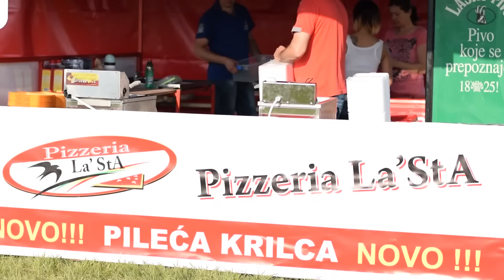FESTIVAL VATROMETA 2015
Reportaža sa tri dana Festivala Vatrometa, "Hipodrom" - Sremska Mitrovica, 5.-7. jun 2015g.